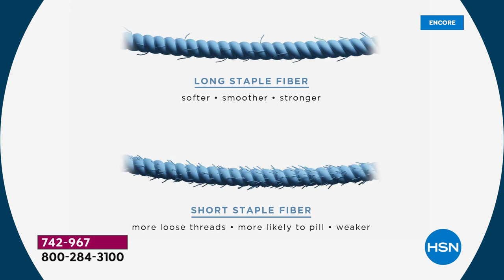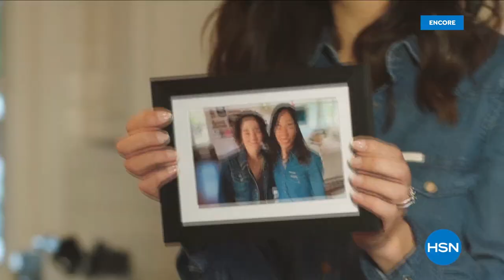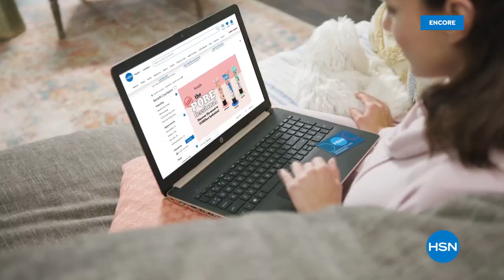HSN | Not Just White Sale - Concierge Collection 06.04.2021 - 05 AM